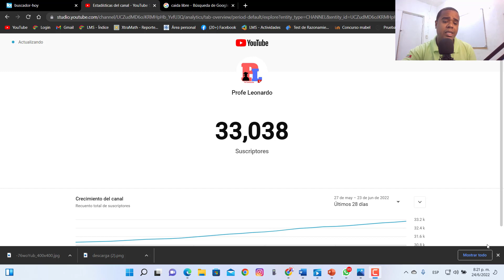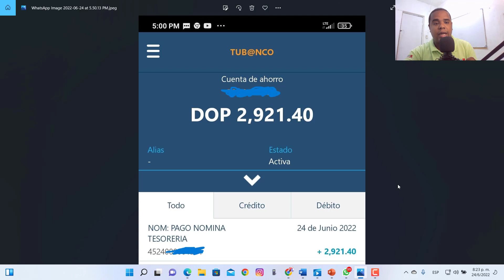DOCENTE RECIBEN PAGO HASTA DE 2,900 PESOS | ERROR DEL MINERD?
Bienvenidos una vez más a este canal, yo soy Profe Leonardo y hoy le esteré habalndo de la situación el el pago de algunos docentes, que en su cuenta se le realizo hasta de 2,900 pesos y menos.